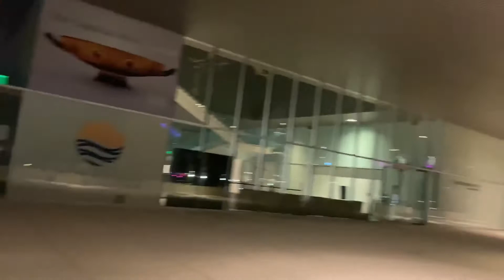On A Roll - Ep. 6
Skating downtown at the river walk. Met up with some homies to session.